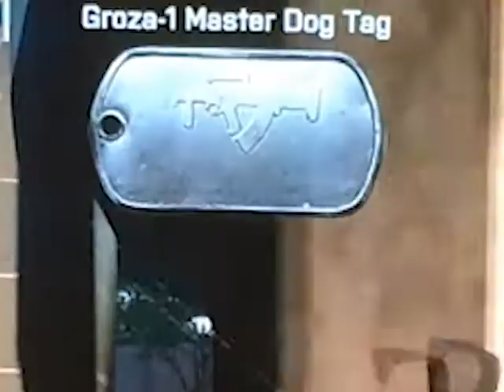Battlefield 4 Mastering the GROZA 1 (GROZA 1 Mastery) BF4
A compiled GROZA 1 video clip montage in BF4 PS3.

I Hope you enjoyed the short video/montage

song: dreams of absolution (silver the hedgehog main them song) (sonic the hedgehog 2006)